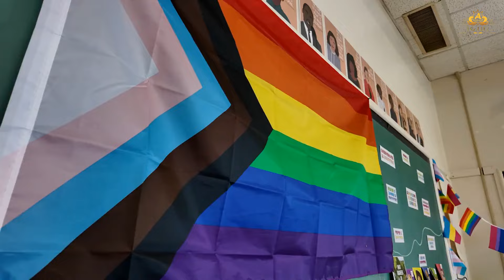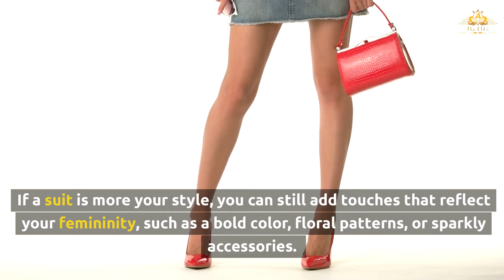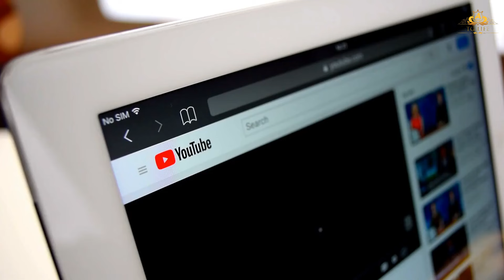Crossdressing on Prom Night (Tips for Young Crossdressers)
Discover essential tips for crossdressing at prom and how to prepare for this unforgettable night! From choosing the perfect outfit to mastering makeup and ensuring safety, we share key advice to help young crossdressers enjoy prom with confidence. Learn how to navigate dress codes, style yourself for the event, and build self-assurance. Whether you're openly crossdressing or keeping it private, these tips will make prom a memorable experience. Join us as we guide you through every step of your prom preparation journey.